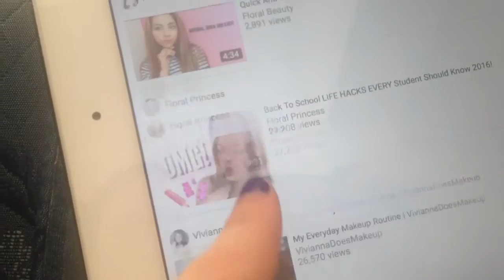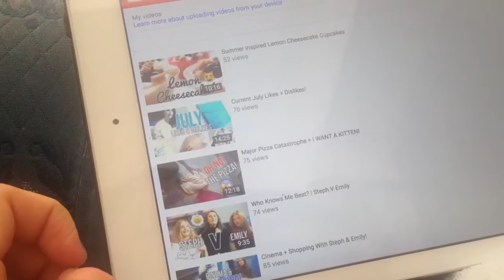Hot Summers Day, BBQ + Car Breaking Down!